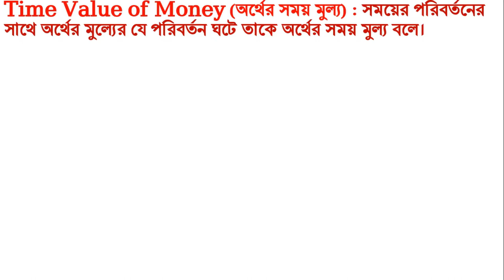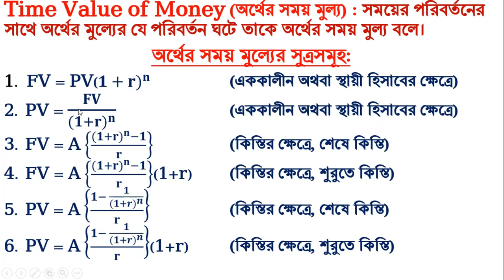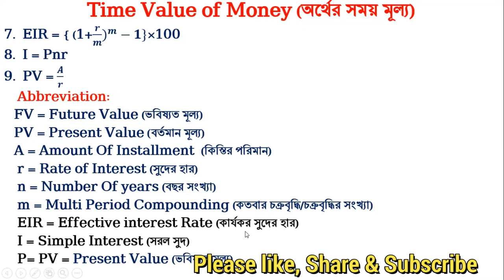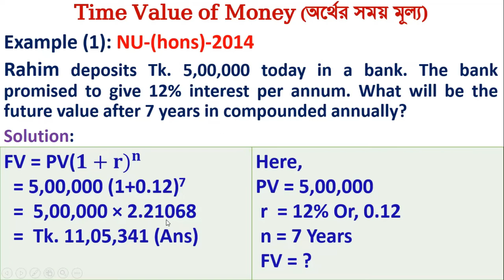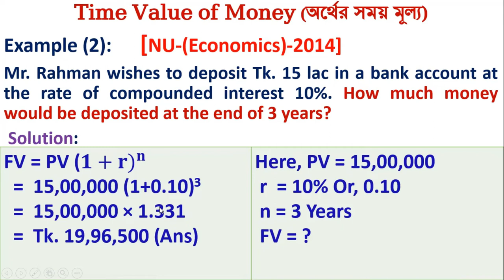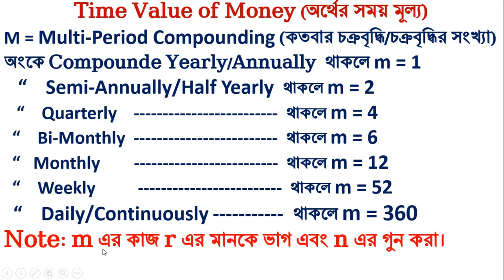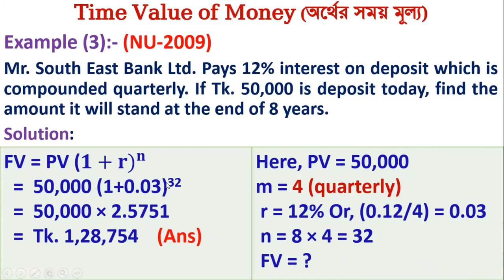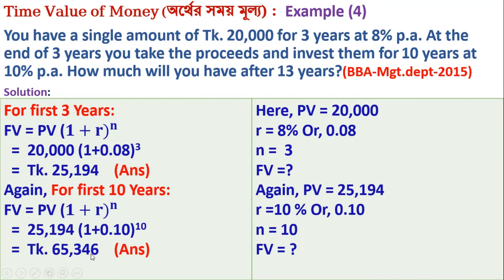Time value of money tutorial in Bangla (Class No-1)। অর্থের সময় মূল্য। Bangla tutorial of Finance.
Hi, FAMS4.0 is an educative channel. This is my first study tutorial "Time value of money for BBA". It's totally finance bangla tutorial.
BBA students will learn very easily about time value of money through this video. It will also help for intermediate students of 1st & 2nd years.
You can learn time value of money by only 4 rules. So lot of techniques you could learn to understand about question.
I think this video will be very helpful for every students who wants learn more with techniques. there will not need to read privately.

If you think this video will be helpful for you and your friends.
Please share your opinion to improve my video quality. Tell me which subjects or Units do you learn through my channel.

Time value of money finance hsc,
finance time value of money problems and solutions
time value of money personal problem
time value of money problems
time value of money concept
hse finance first paper time value of money.
অর্থের সময় মূল্য। Present Value, Future Value.
অর্থের সময় মূল্য
present value
future value
Simple and Compound interest
Business Mathematics
Principals of Finance
Managerial Finance
Finance & Capital Market
National university of Bangladesh time value

Simple Interest.
Compound Interest.
Compound Interest
FV =PV〖(1+r)〗^n
Installment
PV = A/r{1-1/(1+r)^n }
FV= A/r{(1+r)^n-1}

Capital budgeting bangla tutorial
rule 72
rule 69
future value interest factor
future value interest factor of an annuity

Non-Discounted Cash Flow
Non Discount cash flow
Consideration for Capital budgeting
Time Value of Money
Formula for Future Value of Money
Formula for Present Value of Money
Relationship between Future Value of Money and Present Value of Money
FV=PV/(1+K)n
Calculate Future Value
Calculate Present Value
IRR in Excel
NPV in Excel
Net Present Value (NPV) = “Present Value of all cash inflows – Present Value of all cash outflow”
Criteria
m= Maturity Period (

Find the compound interest on tk. 10,000 for 4 years at 5% per annum. What will be the simple interest in the above case?
Solutions:
here
Present value PV=10000
Rate of interest r = 5%=5/100=.05
Number of year n=4
we know,
FV =PV〖(1+r)〗^n
 = 10000(1+.05)^4
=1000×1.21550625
=12,155.06
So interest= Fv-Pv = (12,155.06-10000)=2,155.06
For Simple Interest:
I=Pnr
= 10000×4×.05=Tk.2000 (Ans)

What sum of money invested at 8% per annum? Payable half- yearly for 2 years will amount to tk.1000?
Here,
Fv=1000
r=8%=8/100=0.08
m=2
n=2
PV=?

we know,
FV =PV〖(1+□(r/m))〗^nm
1000=PV (1+□((.08)/2))^(2×2)
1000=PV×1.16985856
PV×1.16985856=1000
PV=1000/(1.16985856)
PV= 854.80
Principal Amount=854.80

 Find the number of year and the fraction of years in which a sum of money will treble itself at compound interest at 8% per annum.

here,
let present value or principal amount pv=100
so, future value Fv= 100×3=300
rate of interest r=8%=.08
Number of year n= ?

we know,
Fv =pv〖(1+r)〗^n
300=100〖(1+r)〗^n
100(1+r)^n=300
(1+r)^n=300/100
(1+r)^n=3
log⁡(1+.08)^n=log3
n log1.08=log3
n=log3/(log1.08)
n=(.477121254)/(.033423755)
n=14.27 years. (Ans)

Present Value

Example:
 What sum should be paid for an annuity of tk 2400 for 20 years at 4.50% compound interest per annum?
Solution:
here,
Annual installment A= 2400
Rate of interest r= 4.5%=(4.5)/100=.045
Number of year n=20
Pv=?
 We know,
 Pv = A/r{1-1/(1+r)^n }
      = 2400/(.045) {1-1/〖(1+.045)〗^20 }
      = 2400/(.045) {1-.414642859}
      =53,333.33×.58535714
      =31,219.05
so, present value tk. 31,219.05  . (Ans)

0.01 Introduction
0.30 Main discussion